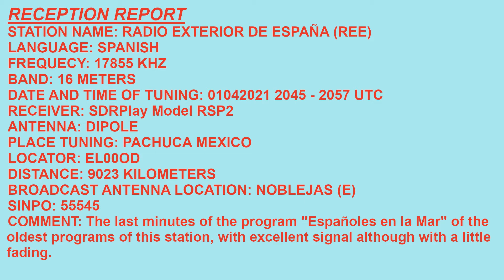RADIO EXTERIOR DE ESPAÑA, 17855 KHZ, SPANISH, 9023 KMS, DIPOLE ANTENNA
Theme Music Credits:
title: Take Flight
Artist: Lindsey Stirling
Album: Shatter Me
Label: Universal-Island Records Ltd (2014)

Tuning into the program "Españoles en la Mar" of "Radio Exterior de España" this is one of the oldest programs of this station that many years ago was produced on weekends in Santa Cruz de Tenerife. Canary Islands is and has been one of my favorites, tuned with the SDRPlay receiver model RSP2, dipole antenna lowered to 300 Ohms on April 1, 2021 from 20:45 to 2057 UTC with excellent signal.

Sintonizando el programa "Españoles en la Mar" de "Radio Exterior de España" este es uno de los programas más antiguos de esta emisora qué hace muchos años se producía los fines de semana en Santa Cruz de Tenerife Islas Canarias es y ha sido de mis favoritos, sintonizado con el receptor SDRPlay modelo RSP2, antena dipolo bajada a 300 Ohms el día 1 de abril del 2021 de las 20:45 a las 2057 UTC con excelente señal.